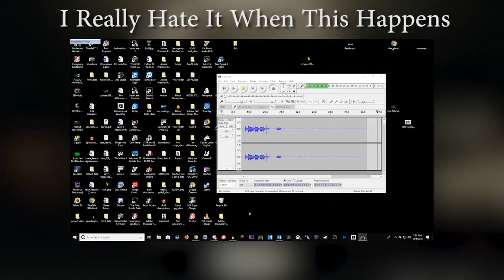That's Not it For Me!! | Miscommunication | Playing With Subs!! | Escape From Tarkov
What is Escape From Tarkov?

Escape from Tarkov is a first-person shooter video game being developed by Russian studio Battlestate Games. A closed alpha of the game was first made available to select users, on 28 December 2016

Songs Used;